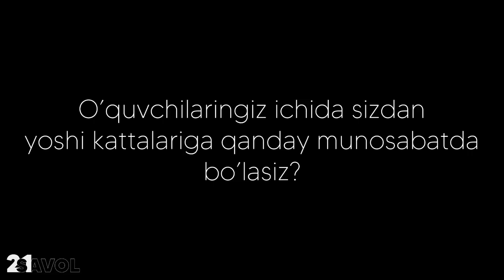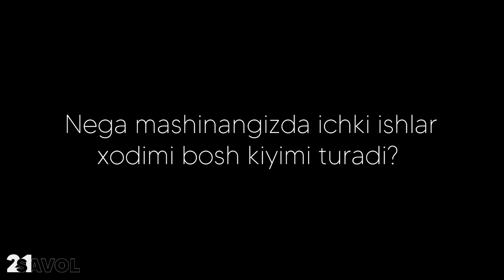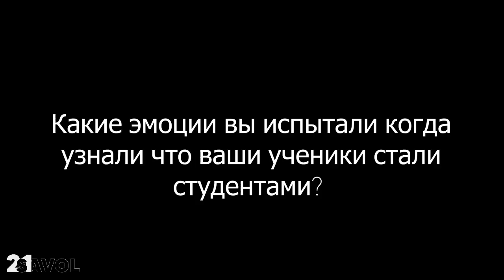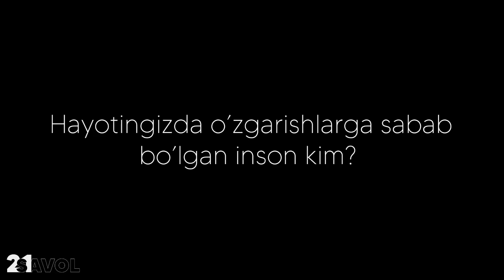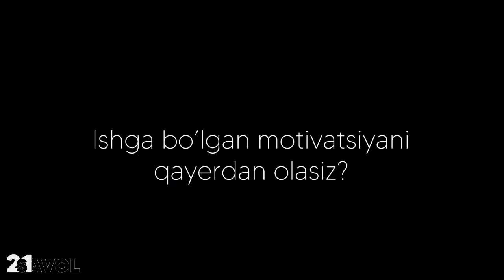Ichki ishlarda ham faoliyat yuritgan o'qituvchi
Start21 o'quv markazining rus tilidan dars beradigan va ko'plab muvaffaqiyatli o'quvchilarning ustozi Behzod Tursunov bilan qiziqarli suhbat.